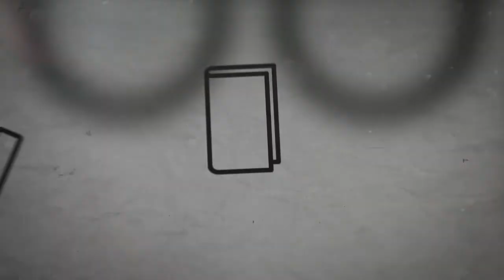Steve Berry o umieszczeniu fabuły książki w Polsce